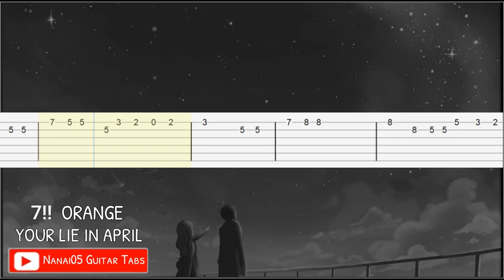7!! - Orange (Your Lie in April) Guitar Tutorial Tab